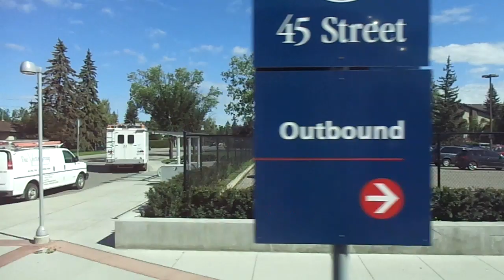C-Train from 45 St to Sirocco 2016 Aug 4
(I *think* those are the right stations...)